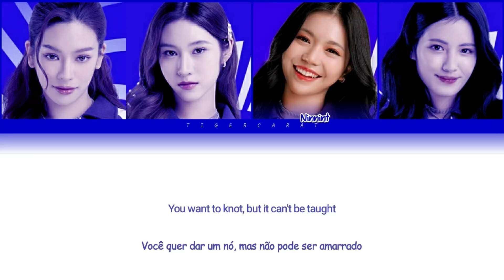Got It - The Sassy Queen (Chuang Asia) | Color Coded Lyrics [Eng/PtBr]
Chuang Asia Thailand - Round 1

✴️ Grupo: The Sassy Queen.

• Pailiu (ไผ่หลิว) 🇹🇭
• P.amp (พี.แอมป์) 🇹🇭
• Ninnint (นิ่นนิ้น) 🇹🇭
• Jessica (เจสซิก้า) 🇹🇭

✴️ Artista Original: Marian Hill.
✴️ Album: Sway.
✴️ Ano de Lançamento: 2015.